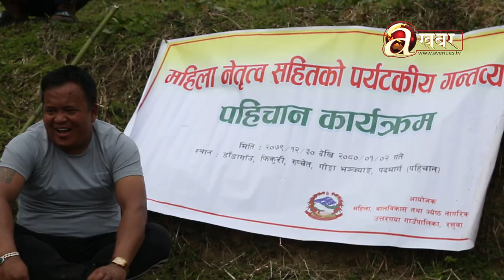गन्तब्य नेपाल, फिकुरी अझै पनि कुमारी, Fikuri, Uttargaya gaupalika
पर्यटन प्रर्बद्धन गर्न उक्तरगया गाउँपालिका लागिपरेको